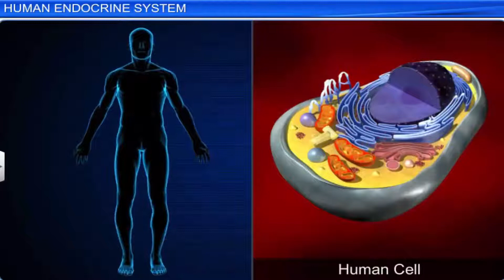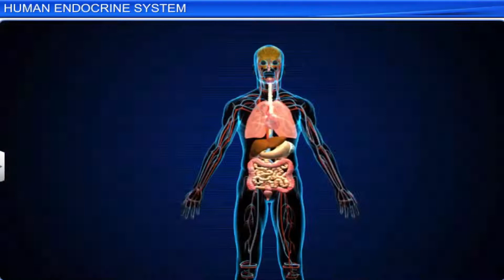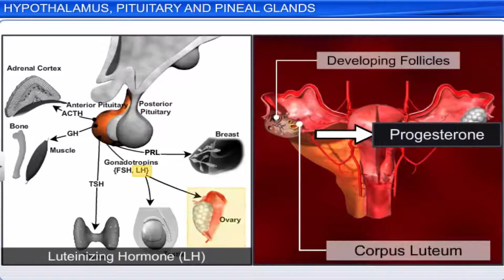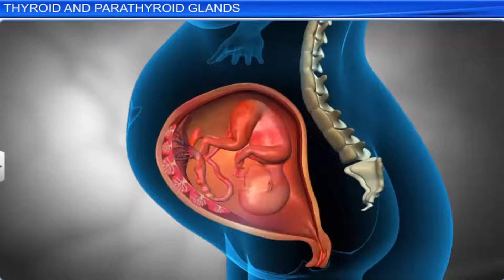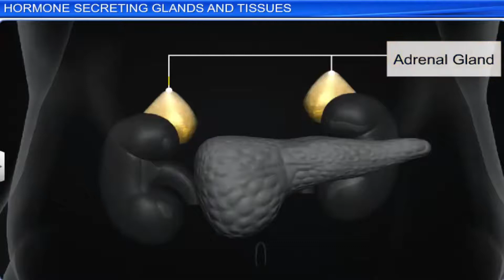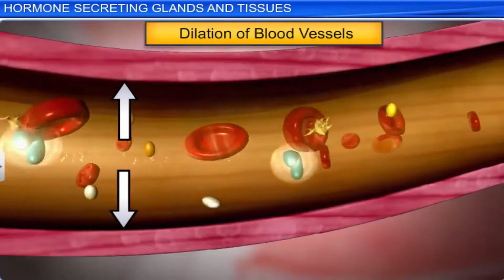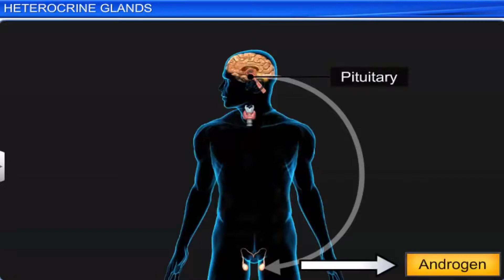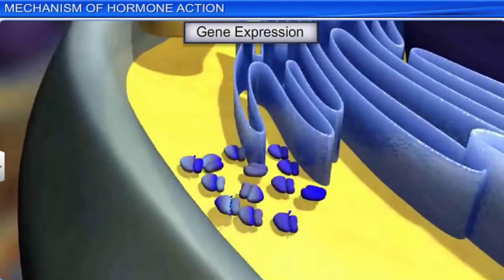Class 11 CBSE Chemical Coordination and Integration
Chemical Coordination and Integration Part -1 | Class 11 NEET Biology | AIM For NEET 2020 | K12 Aspire. Chemical coordination and integration class 11 neet biology by K12 Aspire. Chemical coordination and integration ncert by K12 Aspire. Chemical coordination and integration class 11 ncert by K12 Aspire - The Center of Learning Excellence. This session class 11 chemical coordination and integration video increases your marks in neet biology exam 2020.